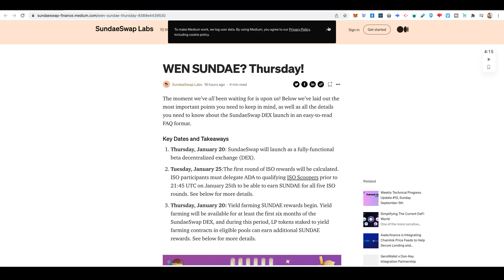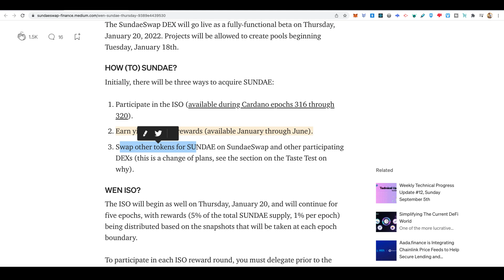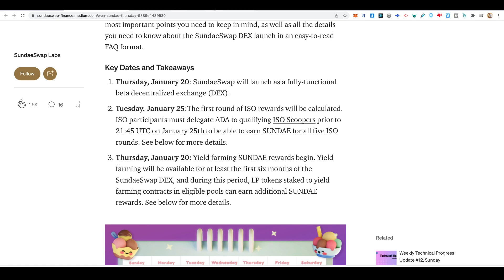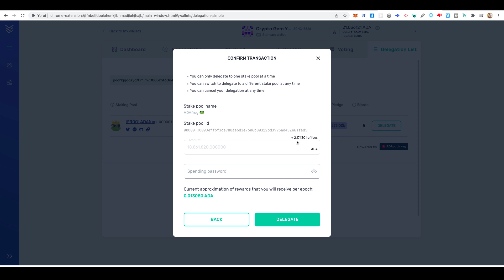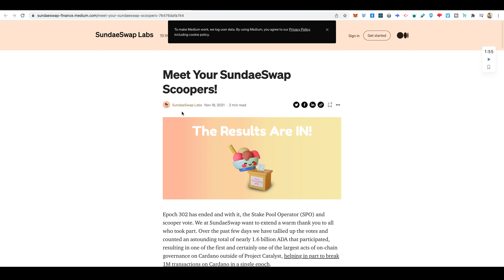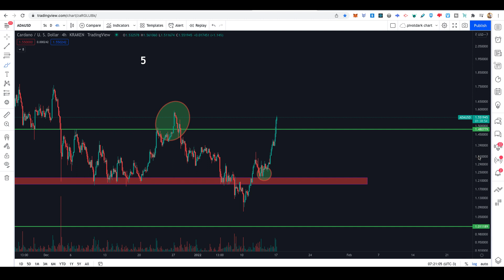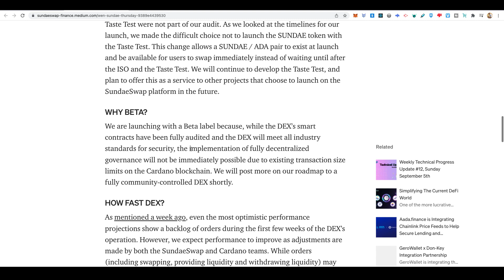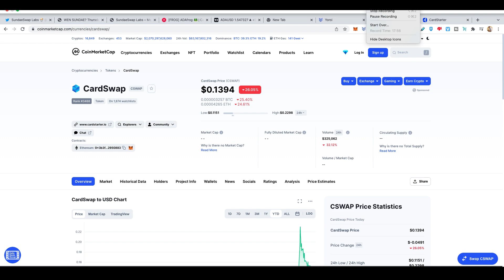🔥 SUNDAESWAP 100X IN ARRIVO!!! ECCO COME RICEVERLO 🔥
BONUS $600 Bybit! Fai trading con leva sulla crypto Usando il